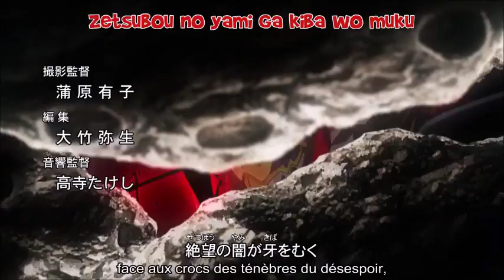Multi anime mangas op 88 ( saison 9 )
Un peu en retard , mais c'est avec plaisir qu'il est dispo se soir , l'autre générique prévue va suivre.